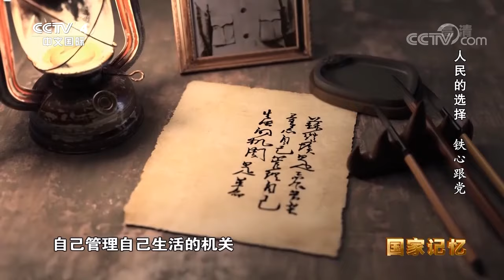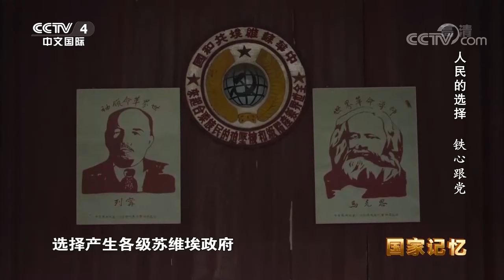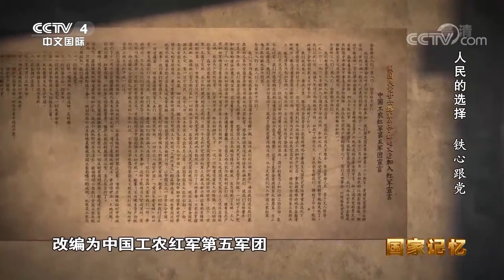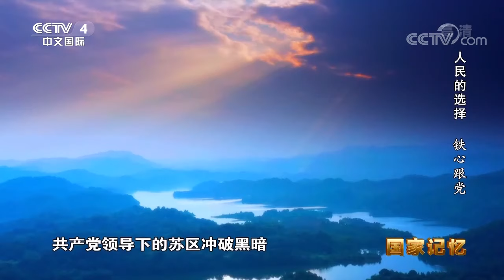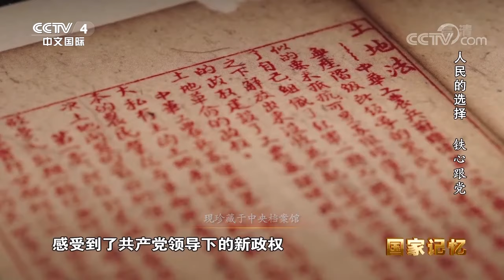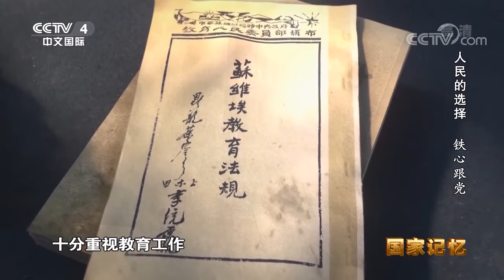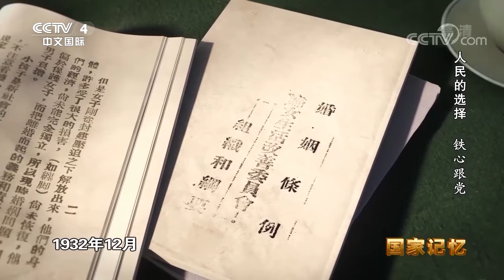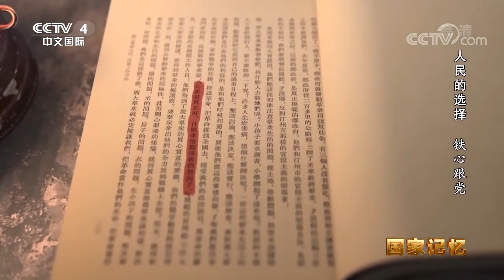《人民的选择 》第五集 坚定不移跟党走 不忘初心使命 带领人民向着理想的灯塔勇往直前！【CCTV纪录】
本期内容：1931年11月7日，中华苏维埃第一次全国代表大会，正在江西瑞金叶坪谢家祠堂召开。大会庄严宣告：中华苏维埃共和国临时中央政府成立了！虽然前路漫漫、艰险重重，但胸怀国家和人民，不忘初心和使命的共产党人，却依然向着理想的灯塔勇往直前、永不停歇！

■□节目简介■□
该片首次从历史和人民为什么选择了共产党这一全新独特视角，生动反映了中国共产党团结带领中国人民，历经28年浴血奋战，推翻三座大山，取得民族独立、人民解放的伟大历史进程。生动讲述了中国共产党和人民风雨同舟、生死与共的奋斗历程，以及鱼水情深、唇齿相依的真挚情感，铿锵宣示了“江山就是人民，人民就是江山”的历史真谛。